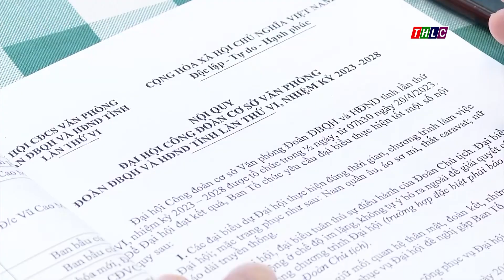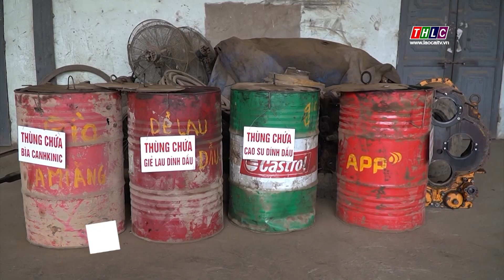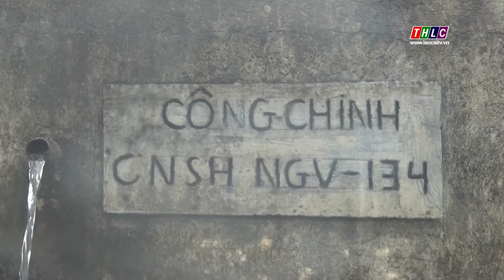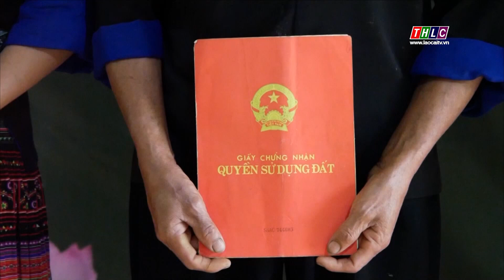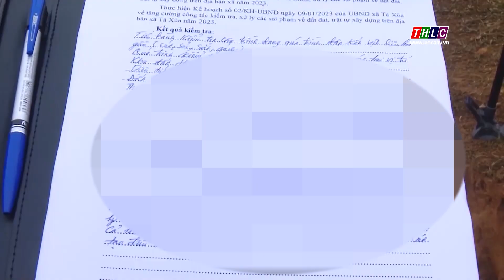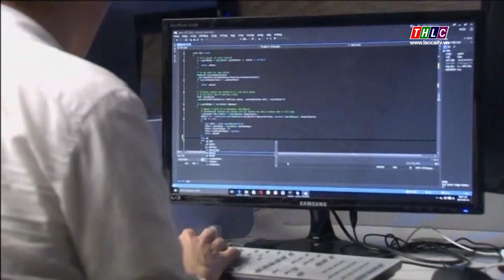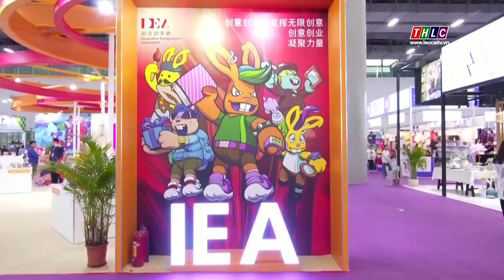Thời sự Lào Cai 15h00 (2/5/2023) | THLC